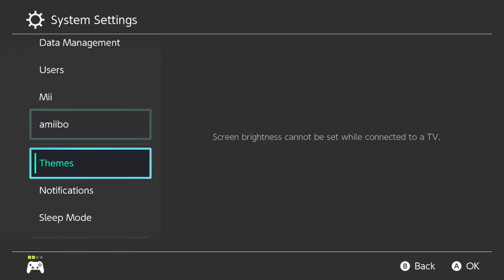Encore Smash Weekly #178 - FzP | MBS | BeatyBean Vs. Karflo - Winners Round 3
Encore Smash Weekly #178 - FzP | MBS | BeatyBean (Wario) Vs. Karflo (Roy) - Winners Round 3

Streamed by: Ryan O'Hara
Brackets ran by: Ryan O'Hara
Custom Animations by: Freddy Feliciano
Overlays by: Barry Paust